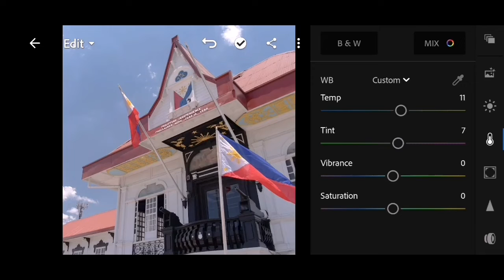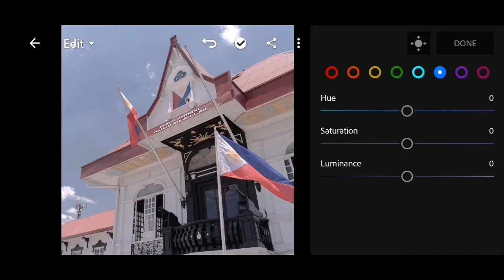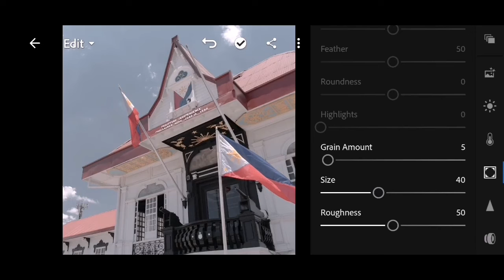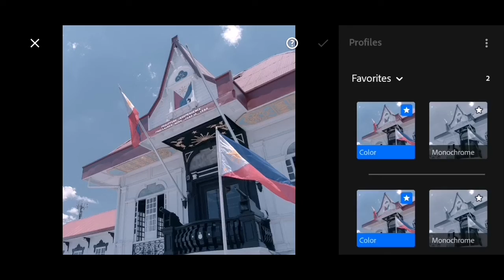Kalayaan Preset | Lightroom Preset Tutorial + Free DNG | Art Lightroom Tutorial Vlog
PLEASE READ THIS NOTE:
For example:
     1st Card: 12**
     2nd Card: **34

Dropbox 2 -

Art Lightroom Tutorial Vlog | 2020